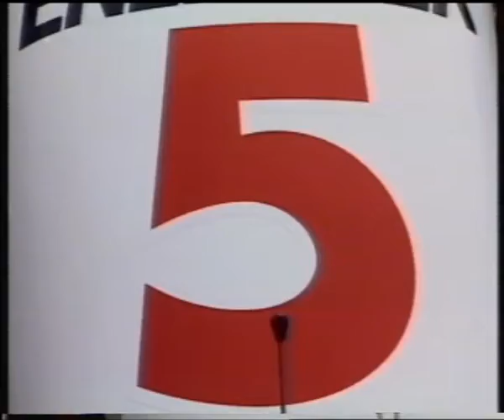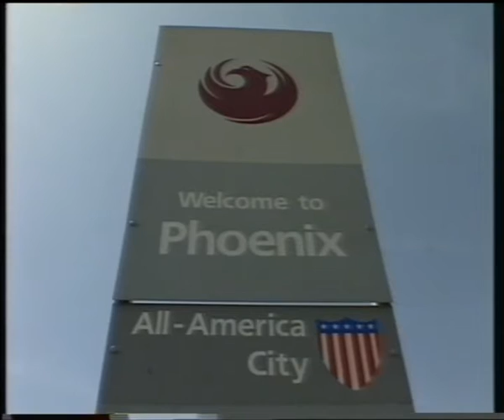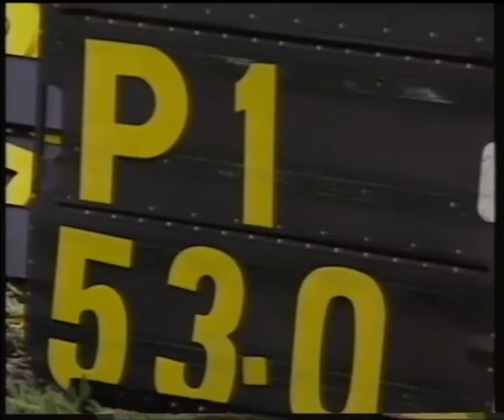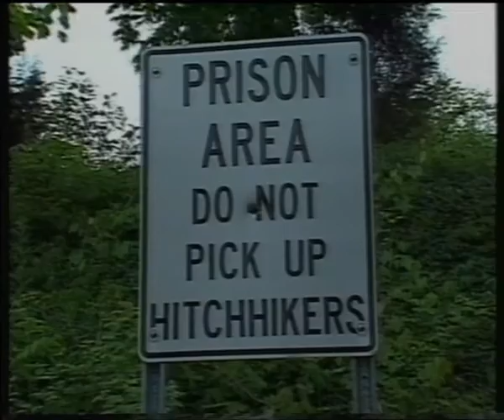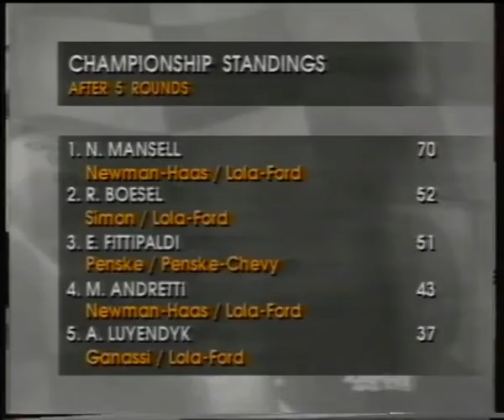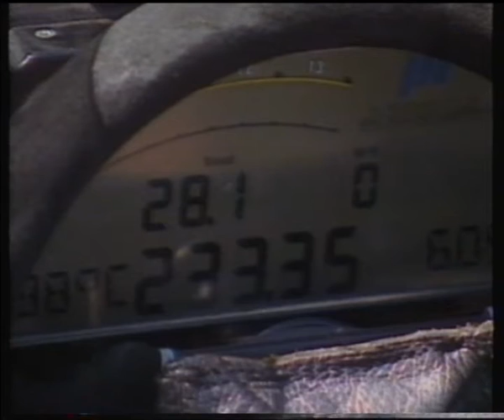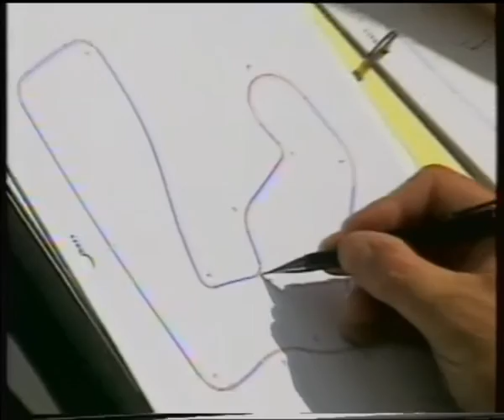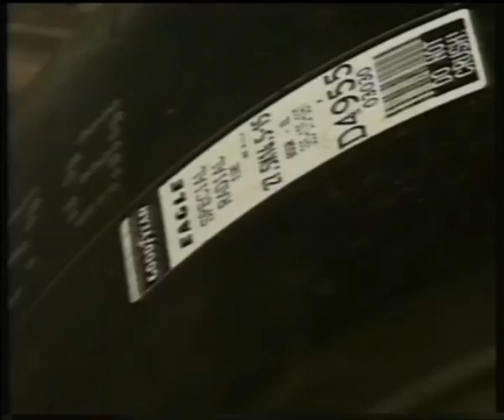Mansell & NewmanHaas 1993